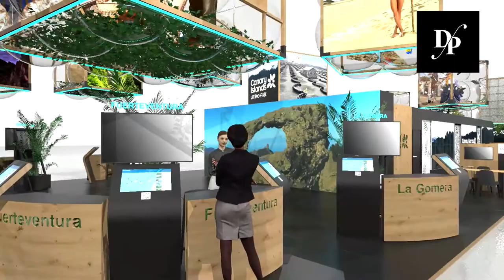Video promocional de la asistencia de Canarias a la World Travel Market